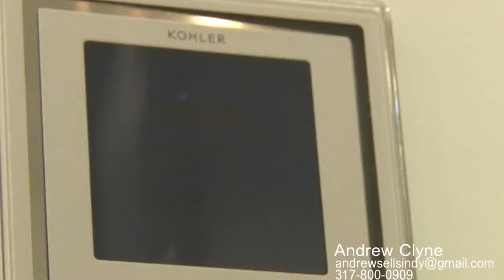391 MILLRIDGE DR, Exclusive neighborhood THE RESERVE @ Springmill, CARMEL CLAY SCHOOLS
-New roof installed 2013-Whole house generator
BASEMENT
-Easy care flooring -Movie screen and pool table included  -Water softener -Sump pump with backup and alarm - Fifth bedroom or office with walk In closet  - Full bathroom -Lots of storage  - Built in shelving and work bench - Dual zone furnaces -Two water heaters
LAUNDRY ROOM
-LG Washer and dryer - Fold down ironing board -Toilet and utility sink
Garage
-Temperature Controlled - Race Deck flooring with drains -Two closets and built in shelving
MAIN FLOOR
-Open floor plan with 20' ceilings - Grand entryway - Brand new Hickory wood floors throughout main floor  - Office includes floor to ceiling built in's - Custom glass mosaic fireplace - Updated lighting - Main level guest bedroom includes full bath and walk in closet with built ins.
MAIN LEVEL MASTER BEDROOM SUITE
-Includes large sitting room - All new windows and French doors with access to deck - Natural light throughout - Large custom built walk in closet with lots of storage and shelving
MASTER BATHROOM
-His and hers euro vanities - Free standing soaking tub - Imported tile inlays designed by Kathleen Stevens, owner of the Renaissance Gallery - Custom Kohler rain spa shower with digital controls. Includes coordinating mosaic tiles - Beautiful natural stone flooring
KITCHEN
-Renovated in 2013 - Chef's kitchen includes Viking Range and Hood - Viking Dishwasher - Miele oversized refrigerator and freezer - Custom Granite counters - Durable porcelain tile flooring  - Built in flat screen television - All new windows  - Includes French doors to custom deck-Sleek euro cabinet system
DECK
-Cable Rail surrounds recycled composite decking - Partially covered with new skylights, outdoor heater and ceiling fans